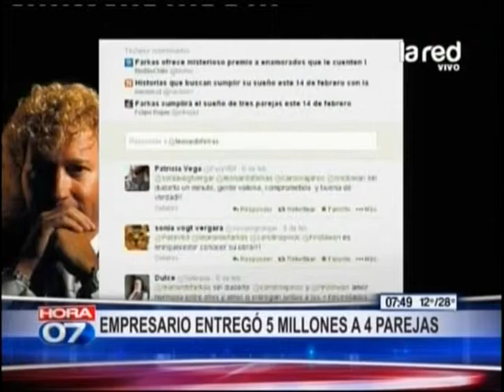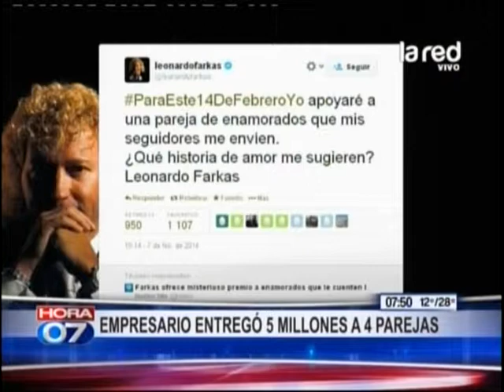Farkas entregó 5 millones a 4 parejas